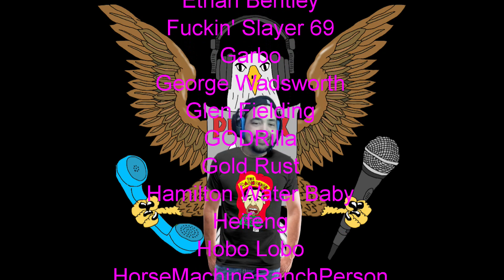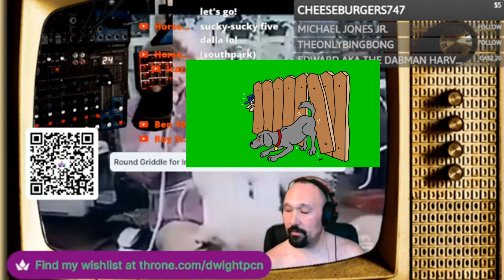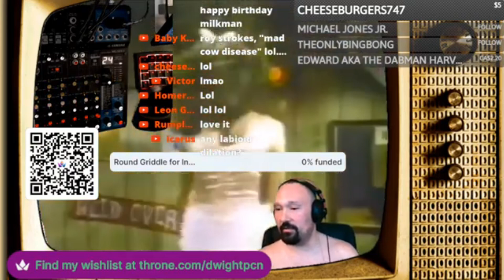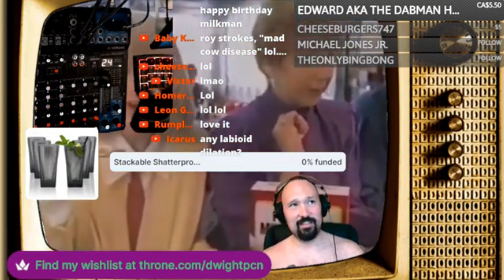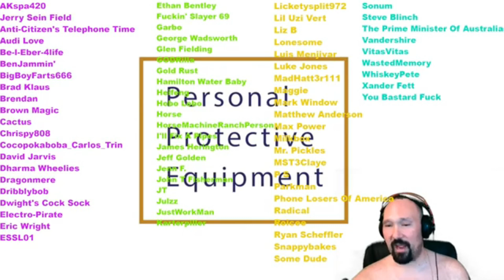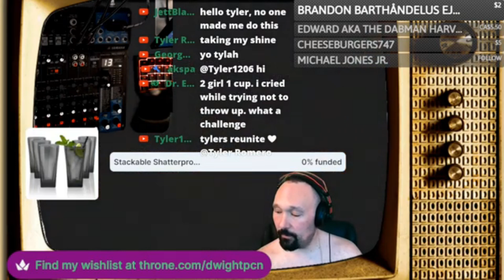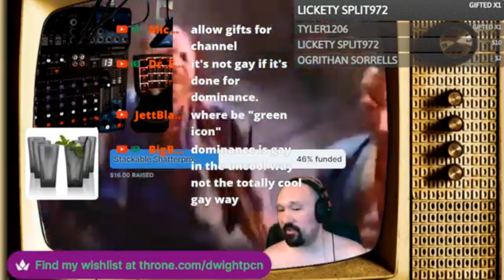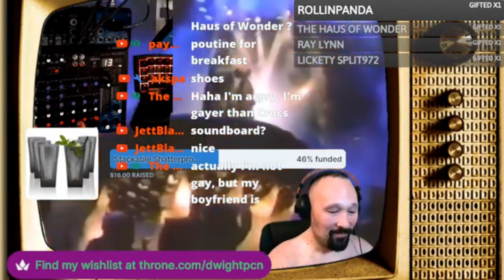Prank Calls - Put Your Mouth On The Wood - 05/20/2023 Show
Make Sure To Listen Live ! Saturdays 10 PM EST / 7 PM PST At The Following Places:

Hit Up The Social Media Machines !!

We Got That Prank Call Nation / Madhouse Live Merch

The Entire Store Is 100% Profit Free ! Get This Shit At Cost !

Show Artist